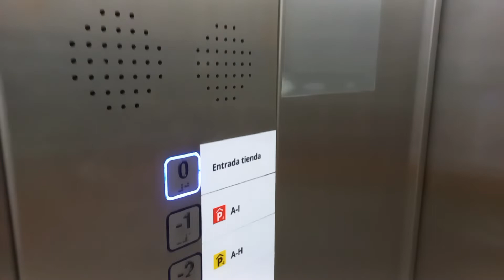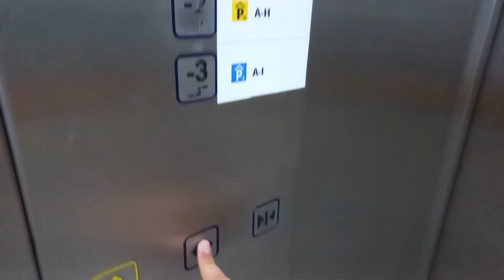¡Casi quedo atrapado! Ascensor MacPuarsa GO! Evolution en Ikea, CC. Marineda City, La Coruña, España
Valoración/Rating: 5/10
El operador de puertas está fallando // The door operator is malfunctioning